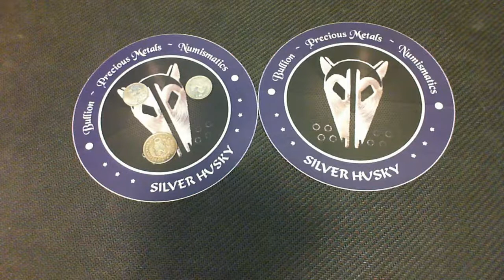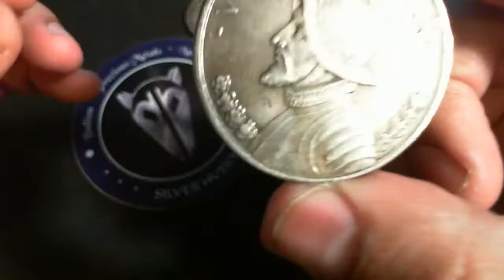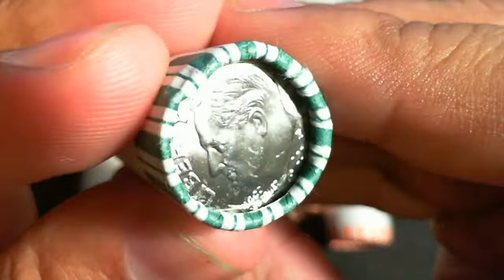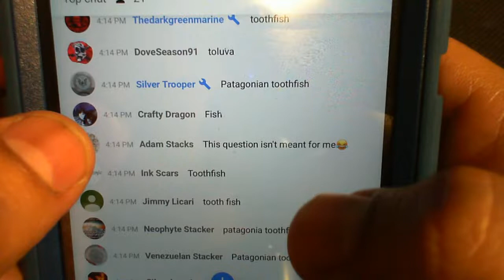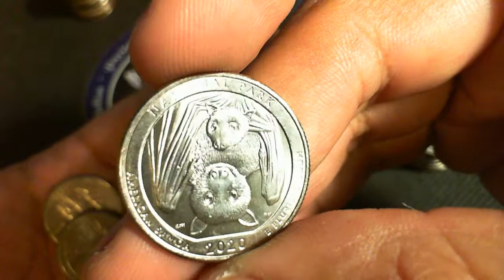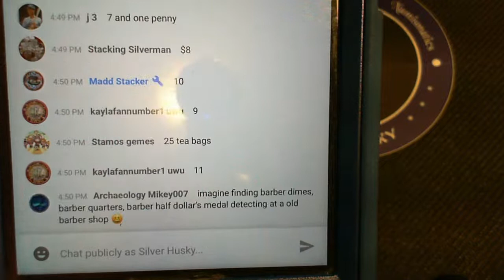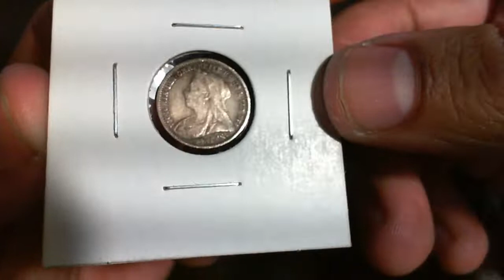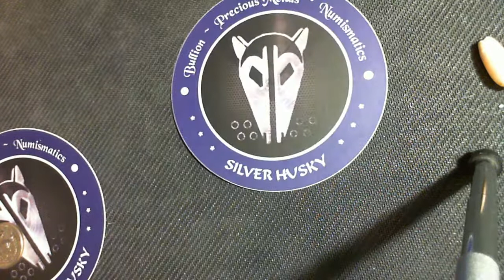Silver Mid-Week Re-Cap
Silver Talk and Other Fun Stuff:
We do a quarter coin-roll hunt, and find something really cool! And then we give it away!
We gave away a barber dime, too! Come check out the twerking girl on the beach cam, or just hang out and chat about silver and my most recent pick-ups from the LCS.

Silver Husky Merchandise available now!

E.K. (Silver Husky)